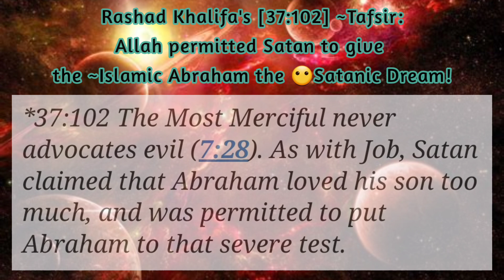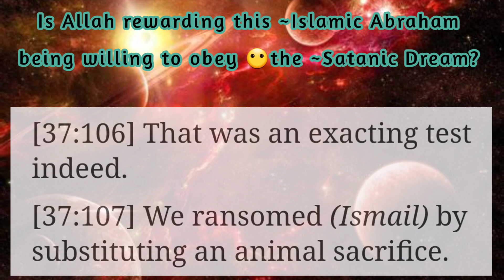Dismantling Rashad Khalifa's Translation & Tafsir!